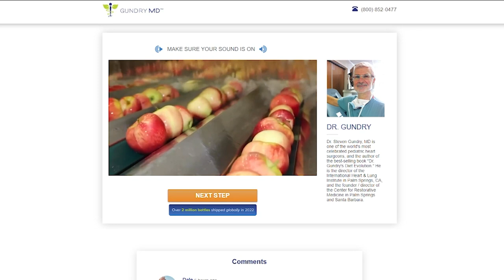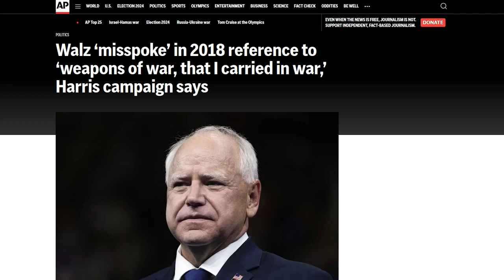JD Vance EMBARASSES Triggered CNN Host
⏩  Outro: The Witch - Karl Casey @ White Bat Audio
   • 80s Retro Horror Synth  - The Witch /...
   • ULTRAWAVE - Oceandrive (Synthwave No ...

My Entertainment Channel, Now Shut Down!